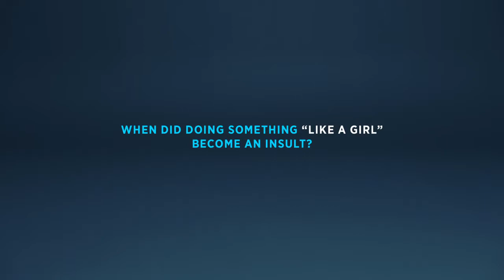Always LikeAGirl Super Bowl XLIX